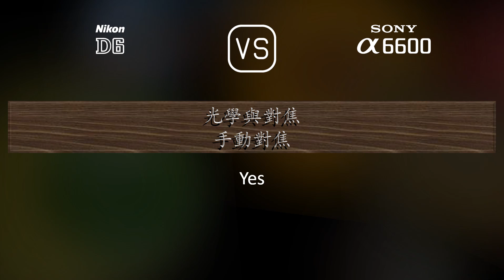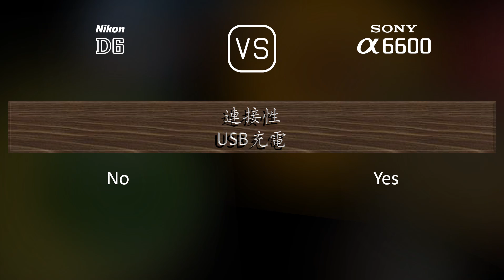Nikon D6 與 Sony A6600 的規格比較